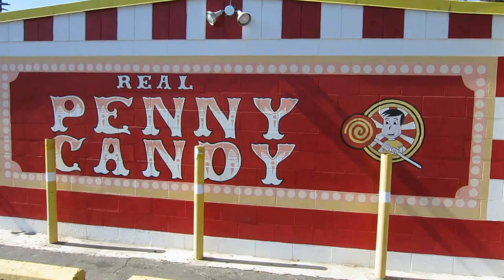Red Hots and ASMR // TheCandyGuy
I whisper, that is correct, I whisper to you information about Red Hots.

Location:
Penny Candy Store

If you are curious where I get my nerdy/geeky shirts, here’s the link to a monthly subscription of awesome stuff in a small box: Loot Crate There are sometimes promotional codes available.